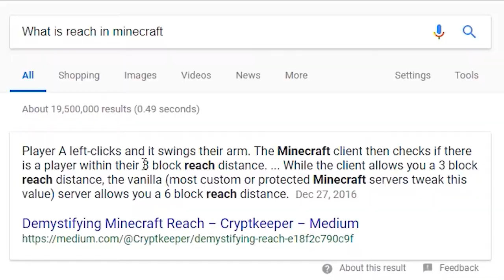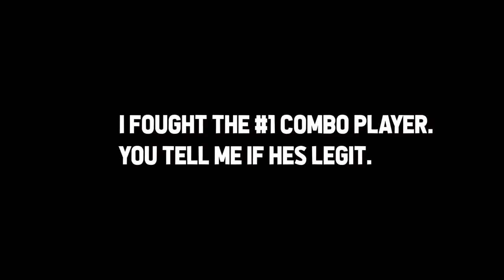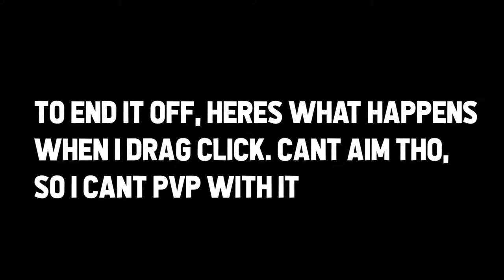combotage.mp456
Texture Pack: See Packdisplay mod on right side :)

Join My Hypixel Guild!
/g join Trxstxn (IN GAME)